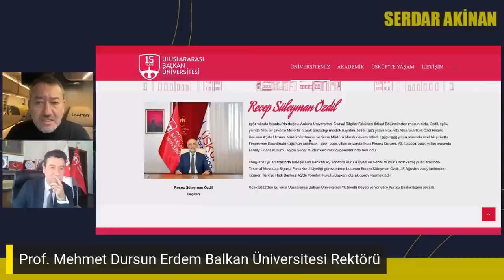Denklik olayı büyüyor | Ahmet Özdemir - Prof. Dr. Mehmet Dursun Erdem | Serdar Akinan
Balkan Üniversitesi Rektörü Prof.Mehmet Dursun Erdem ve Diploma Denklik Mağdurları Derneği Ahmet Özdemir yayına konuk oldular.